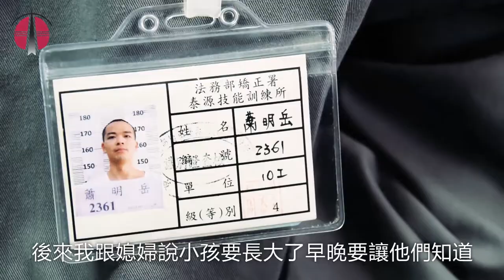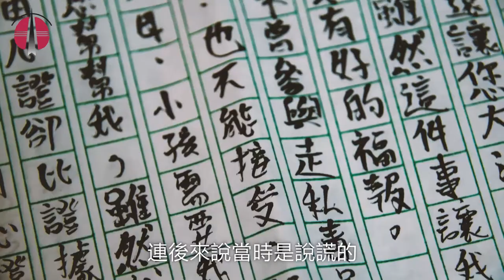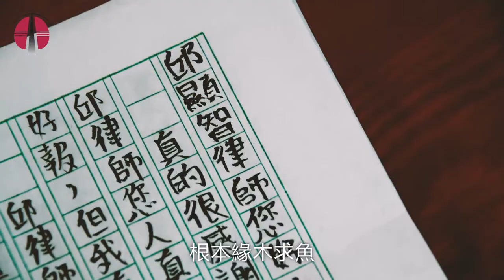蕭明岳案｜他做了什麼讓全家被判無期徒刑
除夕夜，但什麼都沒做的他，卻仍無法一家團圓吃年夜飯。

蕭明岳 —— 一位27歲的平凡房仲，也是兩個女兒的父親，莫名捲進跨國運毒案，五名同案被告為了獲得減刑，誣控他是運毒首謀，讓蕭明岳遭判無期徒刑，得到輕判的共犯雖事後寫下自白書坦承誣陷，但卻不被法官採信，全案三審定讞，已入監服刑第六年...。

蕭明岳案是民間司改會台中辦公室2018年度救援重點個案。

民間司改台中辦公室成立兩年，從籌備之初即與台中律師公會、冤獄平反協會共同成立「無辜者救援計畫小組」，以實際行動救援中南部冤錯案件的無辜受害者，為無辜受害者爭取平反。我們希望可以把冤案救援與監督評鑑做得更好，朝友善人民的司法環境努力。